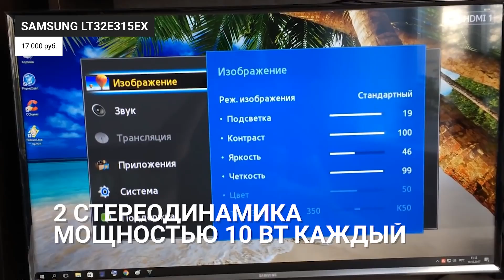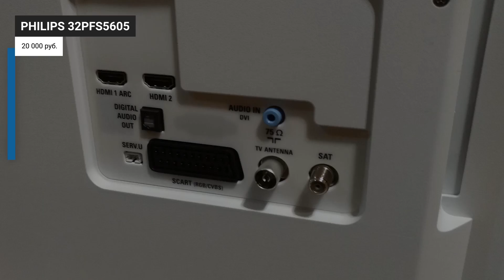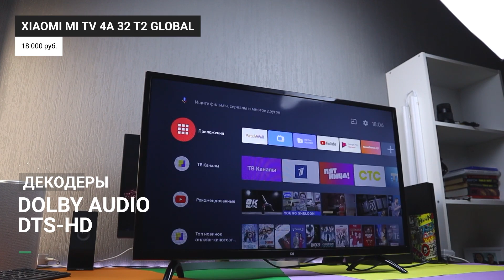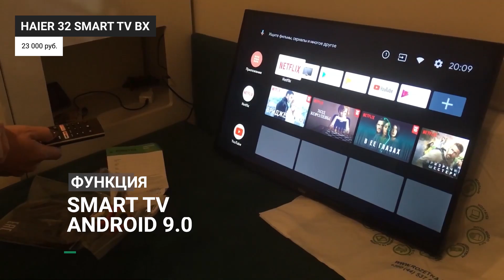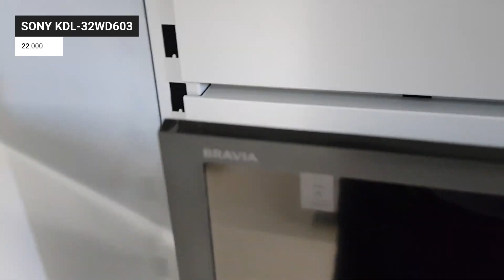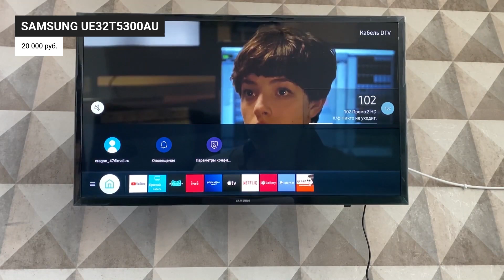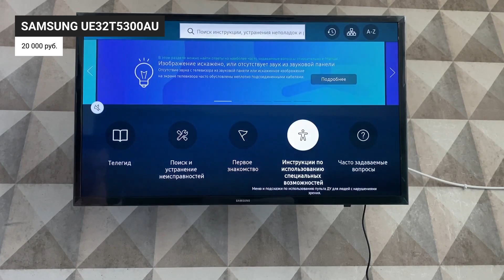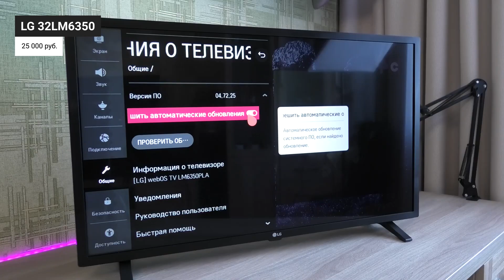💥 ТОП 7 ЛУЧШИХ ТЕЛЕВИЗОРОВ 32 дюйма до 25000 рублей 🔥 Рейтинг 2021 года 🔥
В этом рейтинге я собрал 7 лучших телевизоров с диагональю 32 дюйма на 2021 год. В мой ТОП попали только лучшие модели из разных диапазонов цен — от 15 000 до 25 000 рублей. При отборе моделей я обращал внимание на такие характеристики, как разрешение экрана, передовые технологии, наличие функции Smart TV, Bluetooth и качество звука. Чтобы быть максимально объективным, я проанализировал сотни комментариев пользователей и множество отзывов экспертов.

00:00 Рейтинг лучших телевизоров 32 дюйма  2021 года

 00:51 Samsung LT32E315EX

02:20 Philips 32PFS5605

04:20 Xiaomi Mi TV 4A 32 T2 Global

06:58 Haier 32 SMART TV BX

09:16 Sony KDL-32WD603

11:39 Samsung UE32T5300AU

13:55 LG 32LM6350